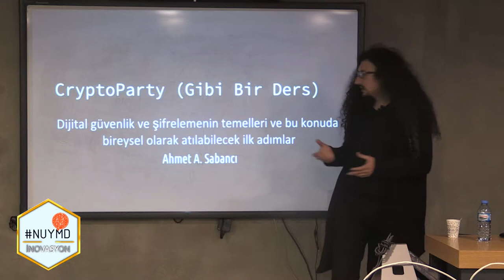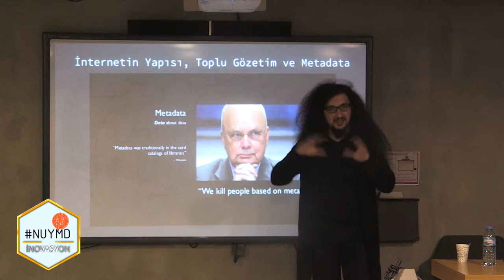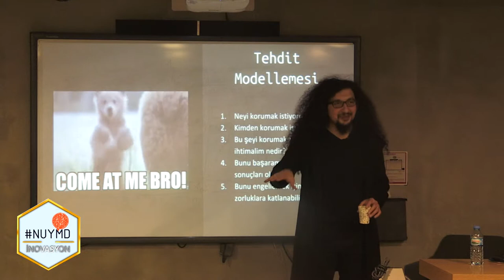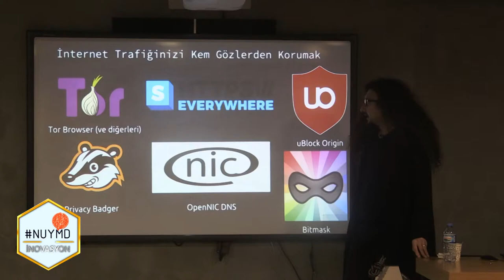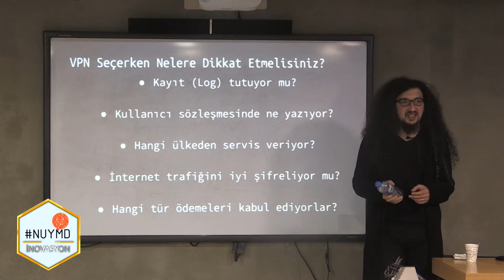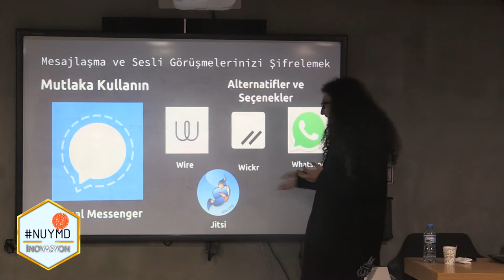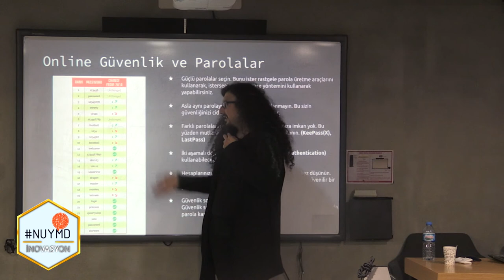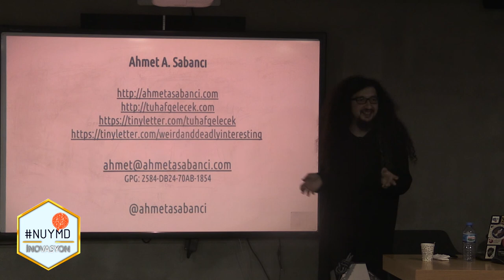Yeni Medya'da İnovasyon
Yeni Medya'da İnovasyon, Ahmet SABANCI, CryptoParty, Nişantası Üniversitesi